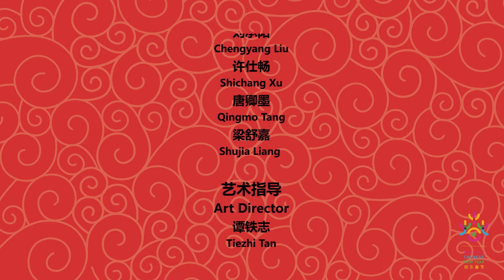🎭Vidéo d’animation théâtrale « Sheng, Dan, Jing, Chou célèbrent le nouveau printemps » 生、旦、净、丑贺新春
🎭Vidéo d’animation d’opéra traditionnel chinois « Sheng, Dan, Jing, Chou célèbrent le nouveau printemps » 戏曲动画之《生、旦、净、丑贺新春》

L'animation théâtrale « Sheng, Dan, Jing, Chou célèbrent le nouvel an » utilise dans l'expression du style de l'opéra de Pékin les techniques traditionnelles d'animation 2D image par image incluant les procédés d'expression des estampes du nouvel an et de l'art traditionnel chinois. Les personnages des quatre rôles de l'opéra de Pékin sélectionnés – personnage masculin Sheng, personnage féminin Dan, visage peint Jing, bouffon Chou – exécutent une séquence de représentation caractéristique de leur gestuelle entrecoupée de petites animations d'éléments festifs du nouvel an, célébration du jour de fête dans une atmosphère heureuse et vivante.

戏曲动画《生、旦、净、丑贺新春》，用二维传统逐帧的动画技巧来表现京剧戏曲的风格，其中包含了年画和传统中国美术的表现手法。精选京剧当中的生、旦、净、丑四个行当的角色进行该行当的特点身段表演串烧，其间穿插了各种年味元素的小动画，用吉庆热闹的氛围来祝福佳节。